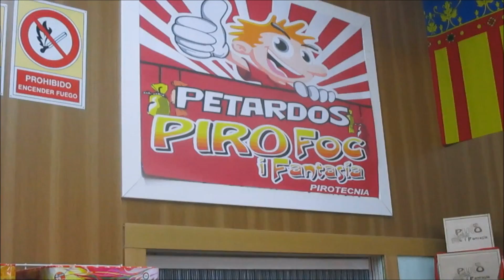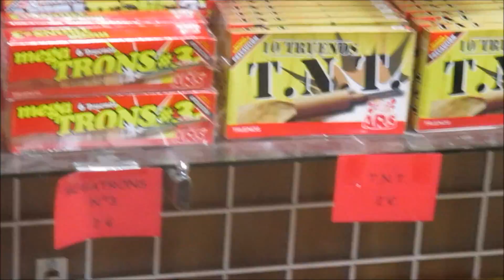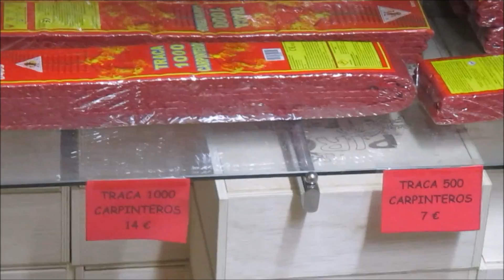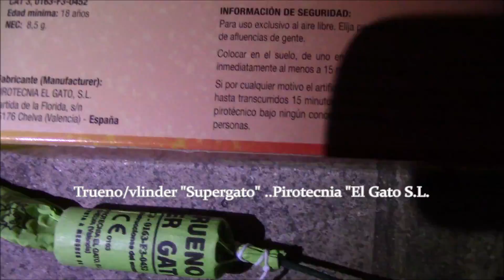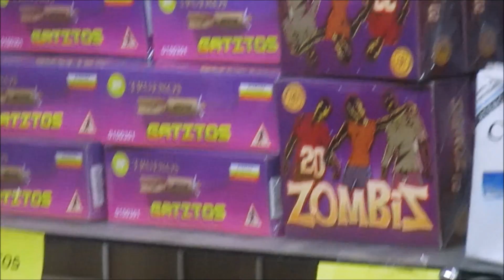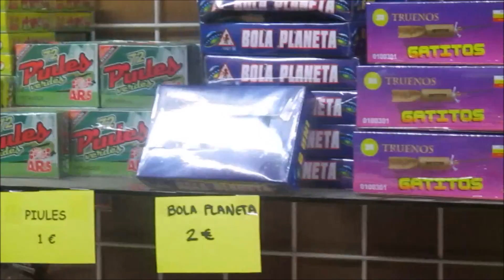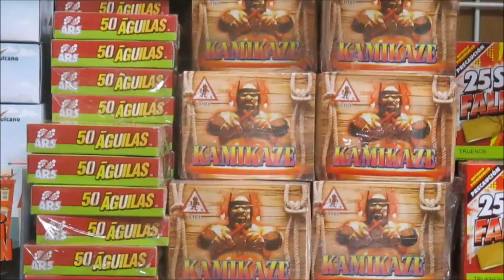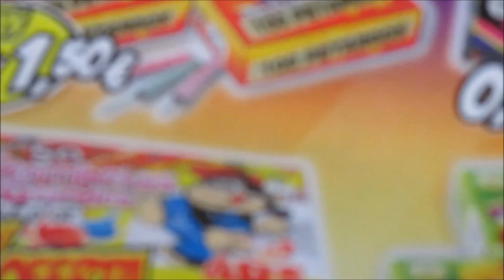Vuurwerkshoppen + Stookbeelden.. ''Piro Foc i Fantasia''..Valencia/Spanje 2017..Vuurwerk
Vuurwerkshoppen bij: ''Piro Foc i Fantasia'' (Calle de Cuba nr 55 in Valencia/Spanje)...Ik heb gelijk ff wat stookvideo's erbij geprakt, zodat jullie ook kunnen zien wat voor soort effecten en knallen het zijn...Ik heb nog meer stookspul gekocht, maar dat kunnen jullie zien in mijn compilaties uit Valencia..Video 1 ALLEEN TE ZIEN OP P.C ..video 2